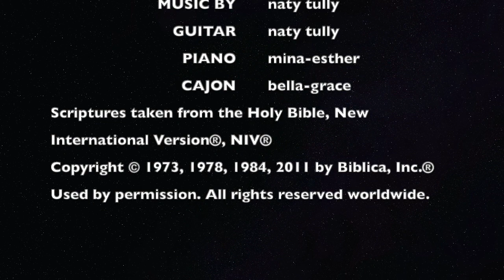Scripture-Through-Music | VERSE #5 | Romans 12:1-2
VERSE #5
"Therefore, I urge you, brothers and sisters, in view of God’s mercy, to offer your bodies as a living sacrifice, holy and pleasing to God—this is your true and proper worship. Do not conform to the pattern of this world, but be transformed by the renewing of your mind. Then you will be able to test and approve what God’s will is—his good, pleasing and perfect will."